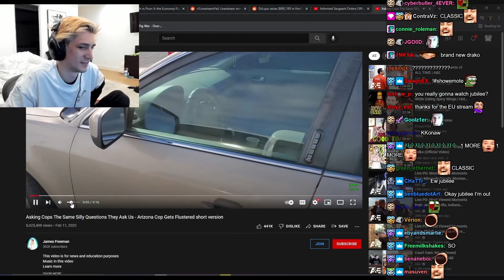xQc Reacts to Asking Cops the Same Silly Questions they Ask Us